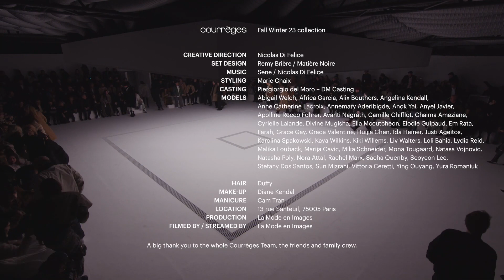Courrèges | Fall Winter 2023/2024 | PFW / Paris Fashion Week